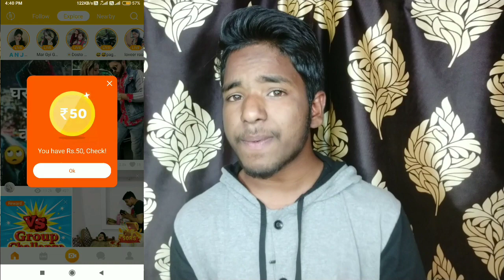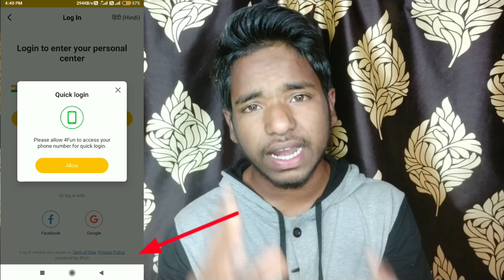Download करते ही 50 रूपए तुरंत! Mobile Se Paise Kaise kamaye | Video Dalkar Famous Kaise Ho 2020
Technical RVijay.

To Aaj Ki Is Video Me Main Aaplogo Ko Ye Batane Wala Hoon Ki Earning And Famous Hone Ke Liye Application Ke Baren me. To Doston Is Video Me Puri Jankari Hai to Aap Is Video Ko Jarur Pura Dekhen Aur Video Pasand Aaye, Jankari Pasand Aaye Video Ko 𝐋𝐢𝐤𝐞, 𝐜𝐨𝐦𝐦𝐞𝐧𝐭, 𝐒𝐡𝐚𝐫𝐞 𝐀𝐧𝐝 𝐒𝐮𝐛𝐬𝐜𝐫𝐢𝐛𝐞 Jarur Karna Aur Sath Hi Sath Bell Icon Ko Bhi On Lena Taki Mere New Video Ka Notification Aap Tak Sabse Pahle Pahuche Aur Aap Meri New Video Sabse Pahle Dekh Pao, Aur Video Me Kuch Bhi Samajh Nahi Aaya Ho To Direct 𝐜𝐨𝐦𝐦𝐞𝐧𝐭 Kar Sakte Hain.
𝘿𝙝𝙖𝙣𝙮𝙖𝙬𝙖𝙙🙏🙏.

**So Guys I Hope Like ❤️ This Video**